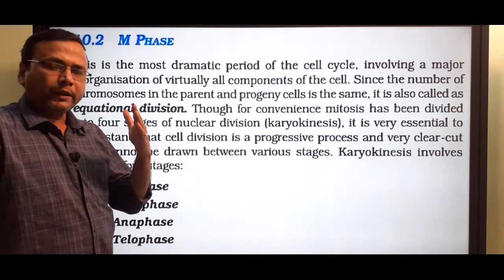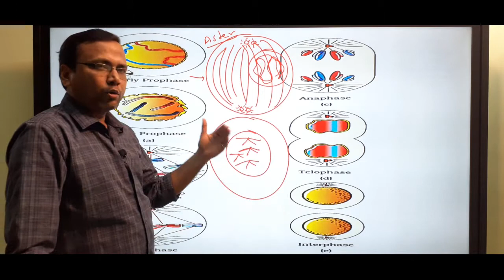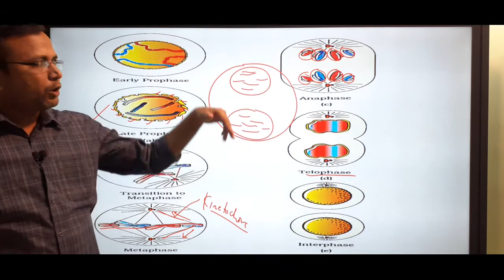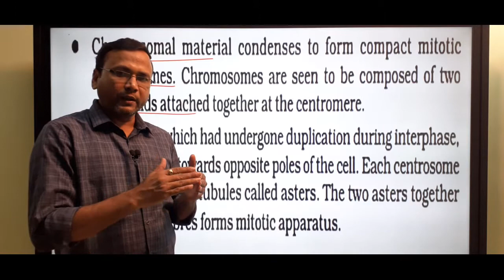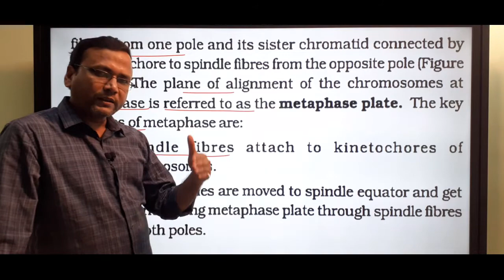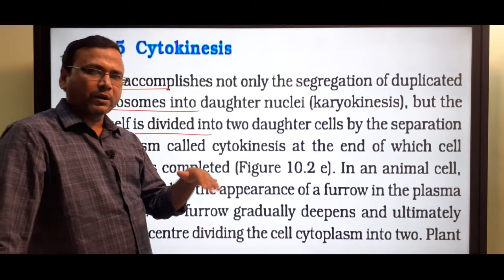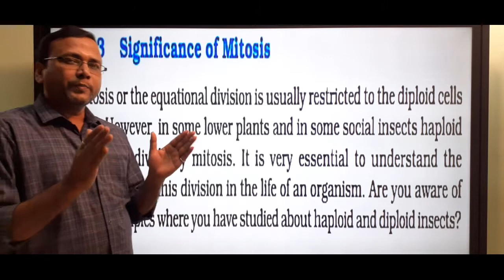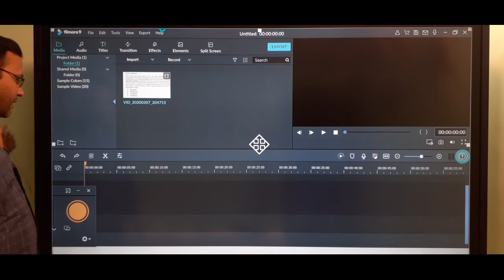Cell cycle and cell division NCERT chapter 10 part 2 class 11th biology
M PHASE ,Prophase,Metaphase,Anaphase,Telophase,
metaphase plate, kinetochores, cell-plate, syncytium, Significance of Mitosis, equational division, nucleo-cytoplasmic ratio.